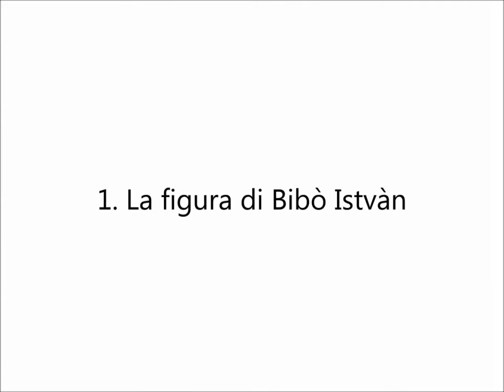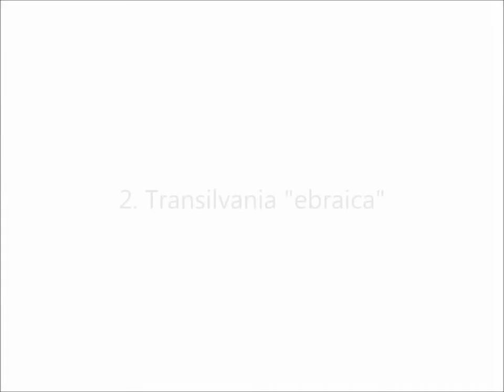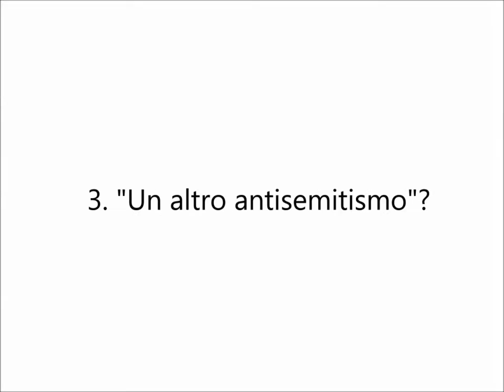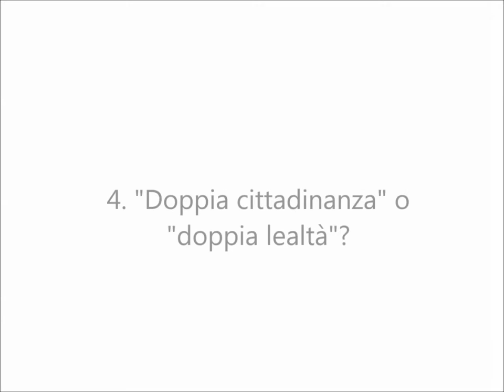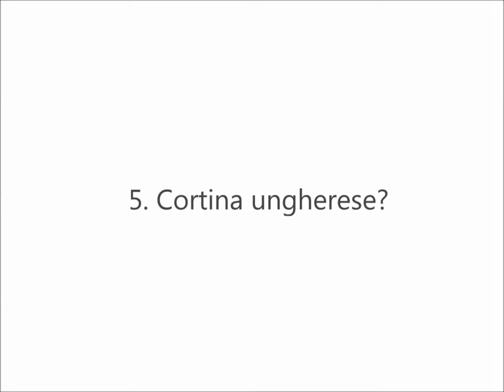Cortine ungheresi? Conversazione con Stefano Bottoni (Budapest, 17 febbraio 2016)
Free Ebrei ospita lo storico Stefano Bottoni, che ci parla dell'Ungheria contemporanea e del problema storico e politico dell'antisemitismo